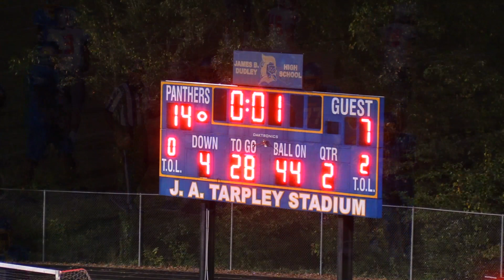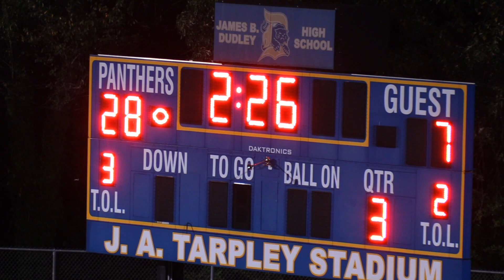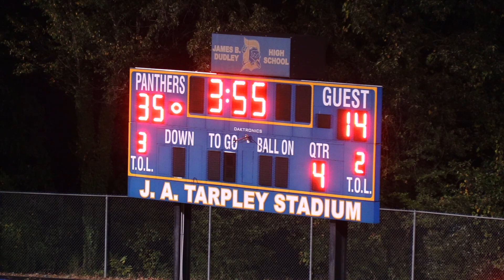FNR Show 2 - 2019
Page takes on Northern Guilford and Dudley in Football